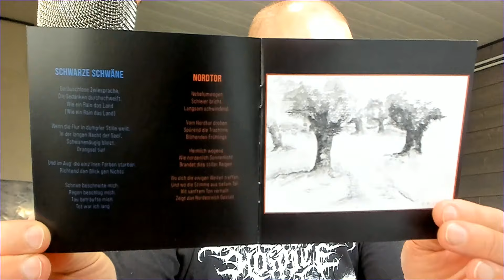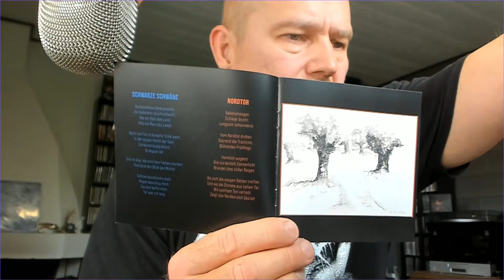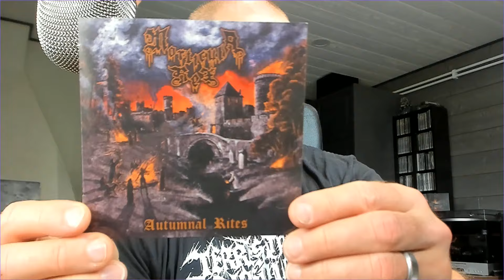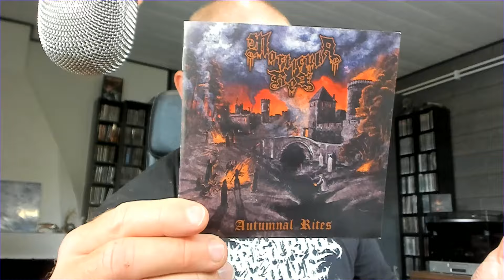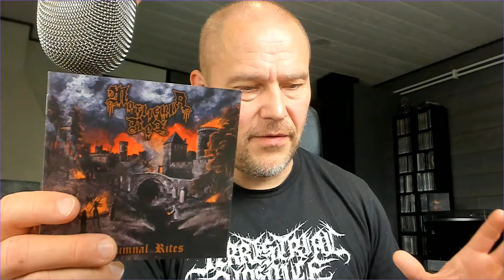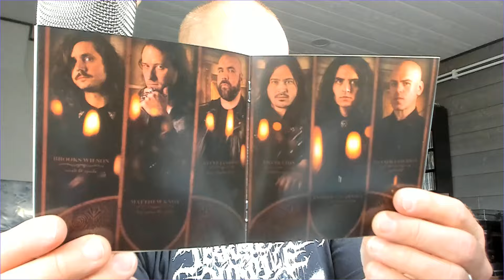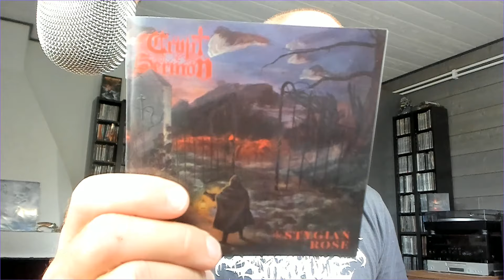Underground Trio reviews episode 86: Azketem + Crypt Sermon + Morticula Rex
Black metal, doom/death and heavy metal/epic doom.

00:06 Intro
01:08 Azketem - Azketem (Darkness Shall Rise Productions)
05:48 Morticula Rex - Autumnal Rites (Satanath Records)
07:59 Crypt Sermon - The Stygian Rose (Dark Descent Records)